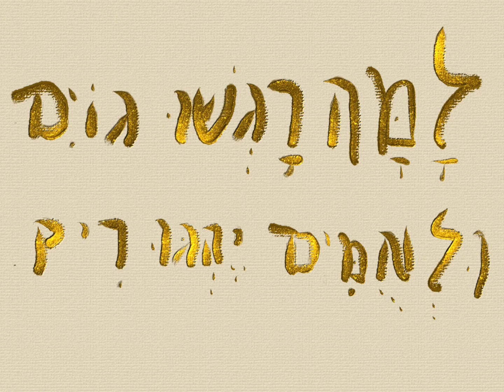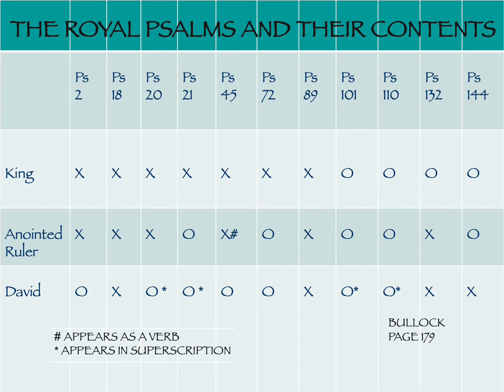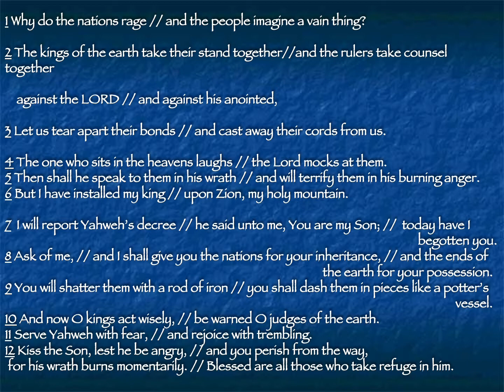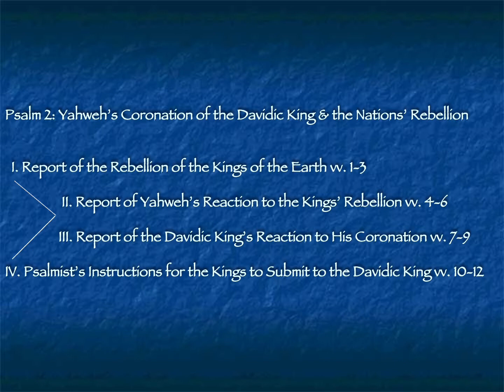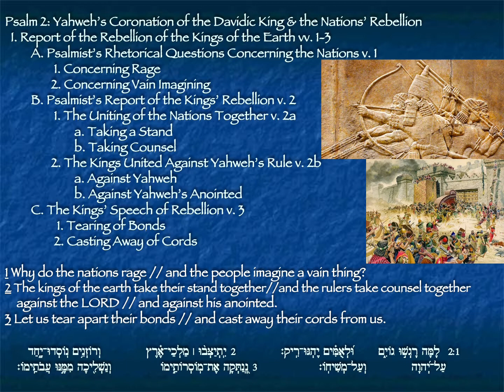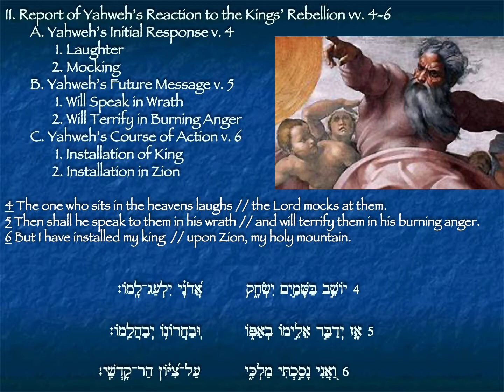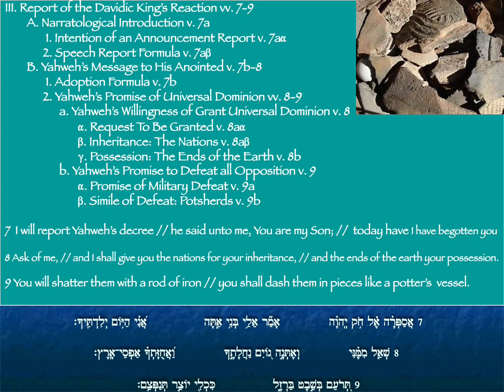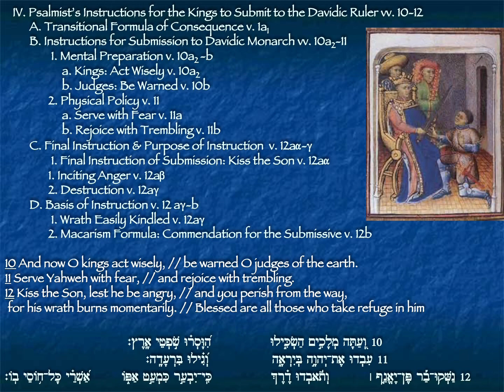Psalm 2: Poetic and Structural Analysis by Dr. John Strazicich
This video provides a poetic and structural analysis of psalm 2 into its 4 strophes,  and interprets it from both a late jewish canonical understanding, which also is understood within a New Testament interpretation of Christ's millennial reign.